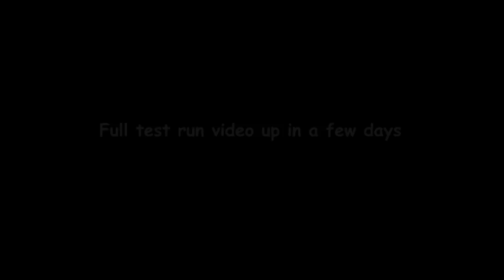Proline's 2.2 Hyrax Test Run Preview